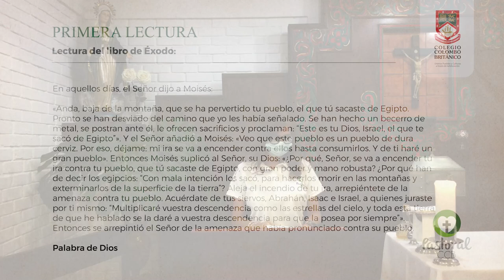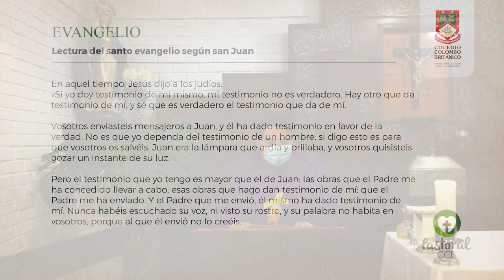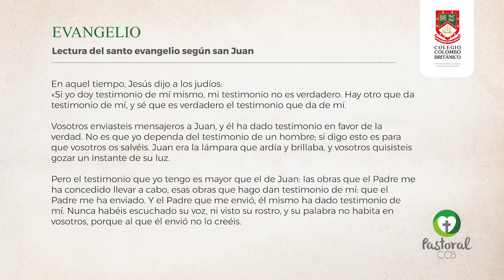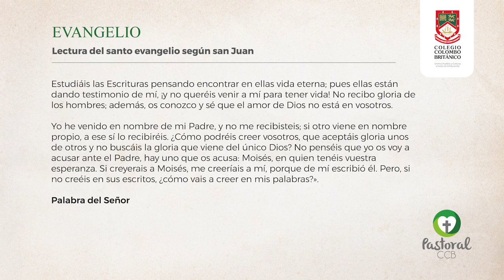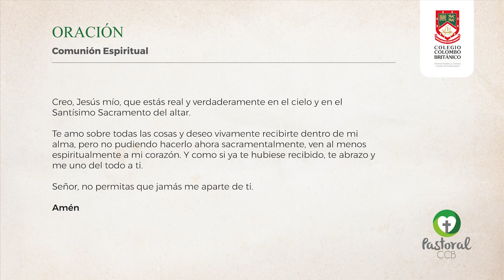Holy Mass at CCB, Thursday March 18th, 2021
We invite the CCB Community to participate in this Thursday’s Holy Mass which will be streamed on YouTube.

Join us!
Invitamos a nuestra Comunidad CCB a participar de la Santa Misa de este jueves que será transmitida por YouTube.

¡Acompáñanos!